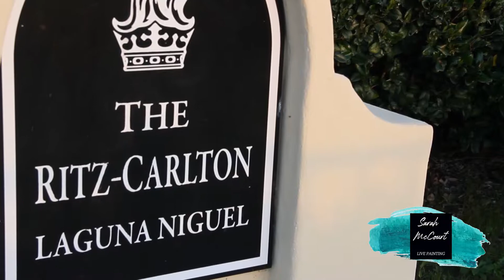Live Painting Events